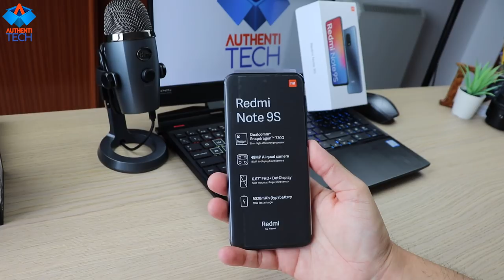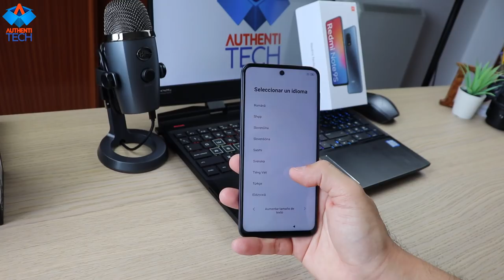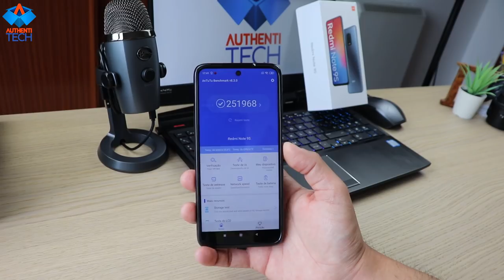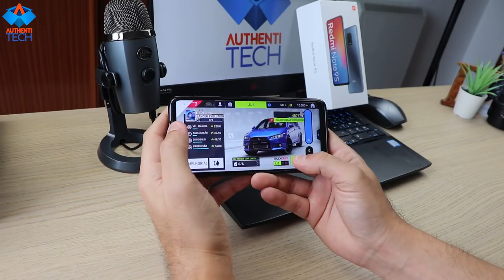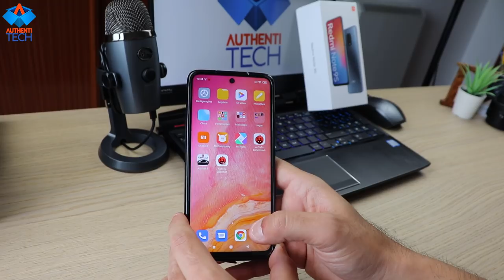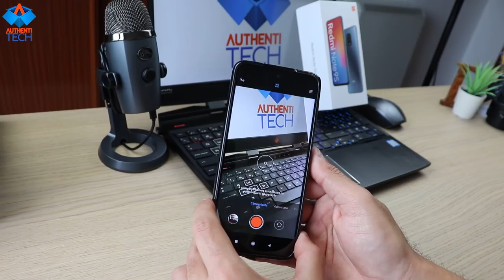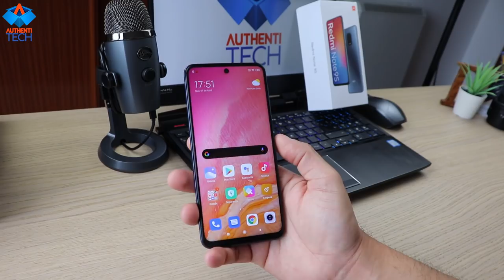XIAOMI REDMI NOTE 9S - PRIMEIRO UNBOXING E REVIEW BRASILEIRO!